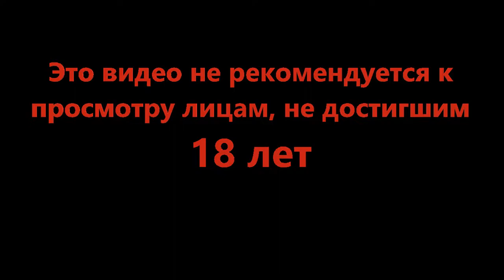Первый босс - TUNIC #2